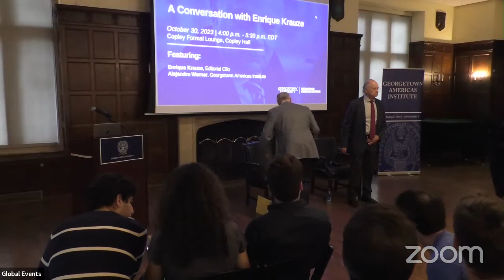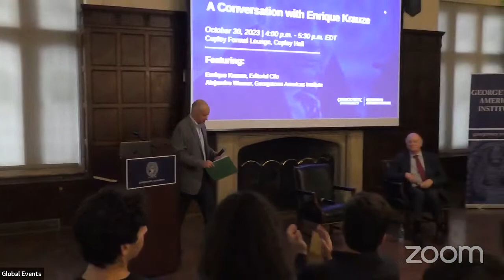A Conversation with Enrique Krauze